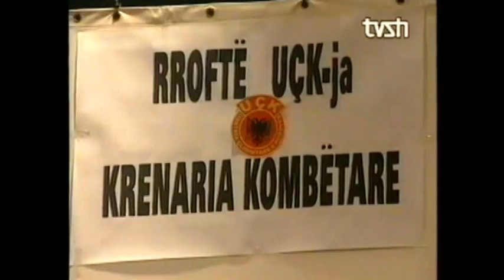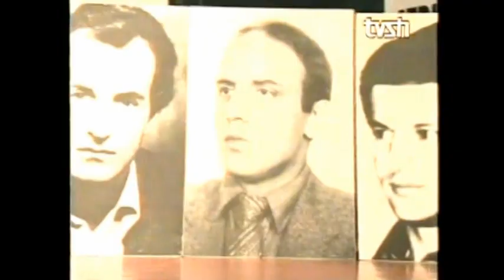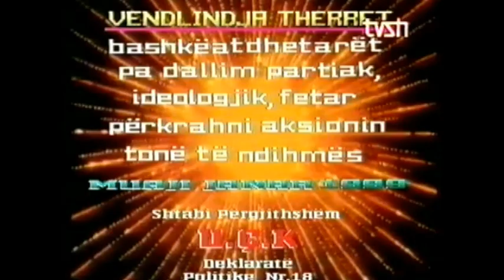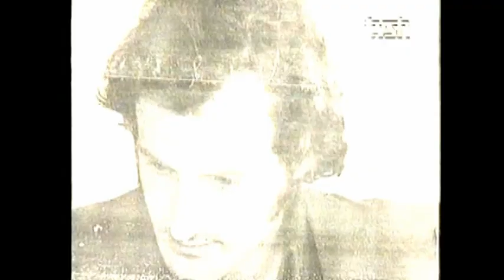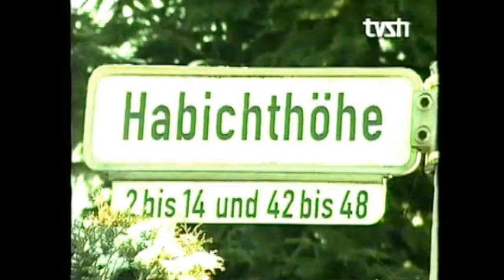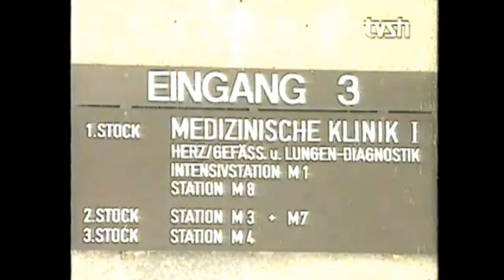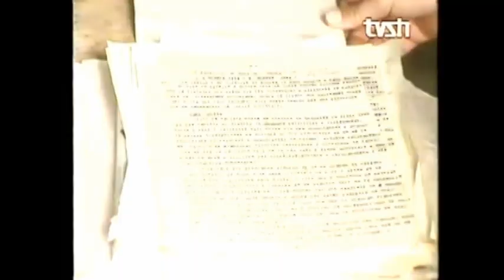EMISION DOKUMENTAR - VRASJA E VËLLEZËRVE GËRVALLA DHE KADRI ZEKËS - PRODHIMI - TVSH